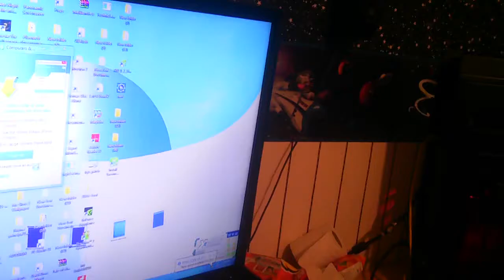Another Severe Thunder Storm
This video was recorded in summer 2013 i was just to lazy to upload it. XD